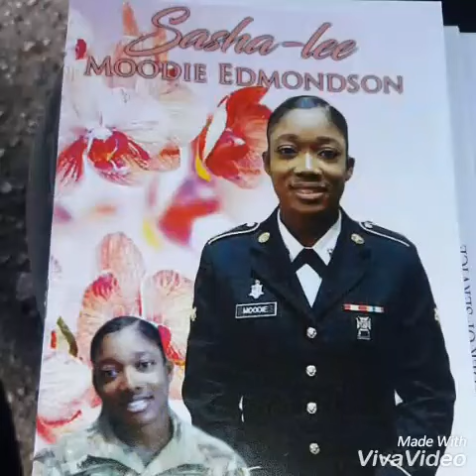Sasha-Lee Moodie-Edmondson Homegoing Service last moments